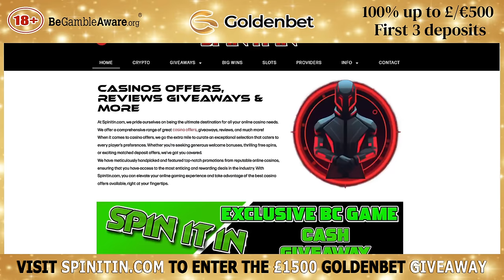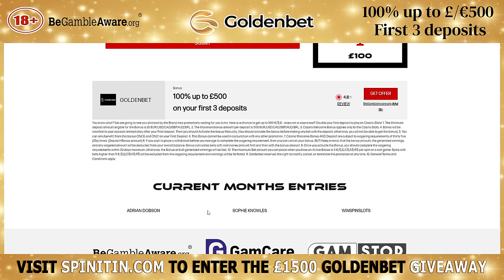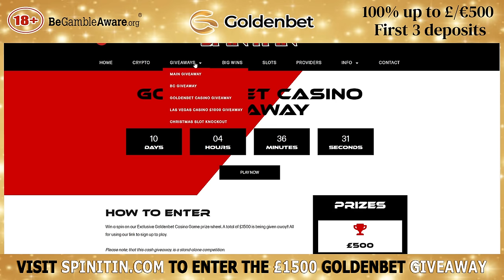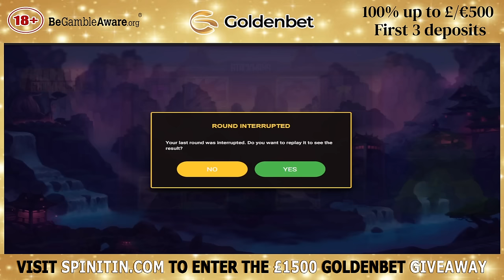Epic £3000 Slot Bonus Hunt Reveal: Big Wins On Golden Bets | SpinItIn.com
Welcome to our thrilling £3000 Slot Bonus Hunt on Golden Bets, where we dive into 19 exciting slot bonuses with £2 stakes! Join us as we navigate through the highs and lows of online slots, aiming for those epic wins. From anticipating each slot reveal to the joy of unexpected wins, this video is packed with action and valuable insights for all slot enthusiasts. For a great range of casinos and online slots, please

In this adventure, we highlight an exclusive Golden Bets Casino giveaway worth £1500, open to all our viewers. Don't miss out on the chance to participate and possibly boost your gaming experience. Whether you're a seasoned slot player or new to the online casino world, this video is filled with tips, strategies, and firsthand experiences that can help enhance your slot sessions.

✨Mega prizes will be given this month.

18+. Please gamble responsibly - when the fun stops, stop. If gambling is causing you a problem, please visit one of the links below, where you will find help and support.

Please note: None of the links in this description and video are direct links to gambling sites.

This video is about Epic £3000 Slot Bonus Hunt Reveal: Big Wins On Golden Bets | SpinItIn.com. But It also covers the following topics:

Golden Bets
Slot Bonus Hunt
Golden Bets Casino

Video Title: Epic £3000 Slot Bonus Hunt Reveal: Big Wins On Golden Bets | SpinItIn.com

👉 Battle Of The Online Slots: Fire In The Hole Vs. Fire In The Hole 2 - Who Will Come Out On Top?

It is intended for viewers 18+. My content will consist of me playing online slots at many different casinos throughout the week.